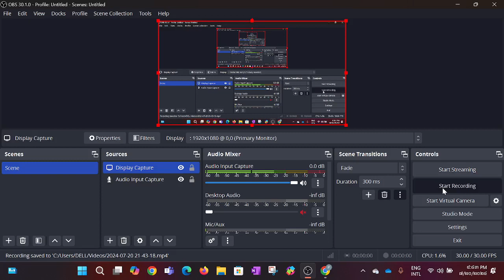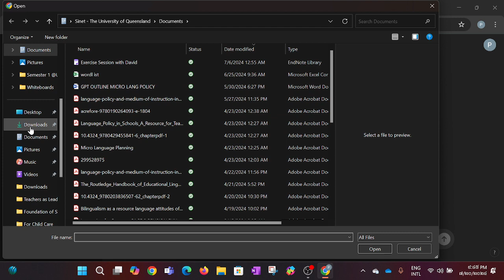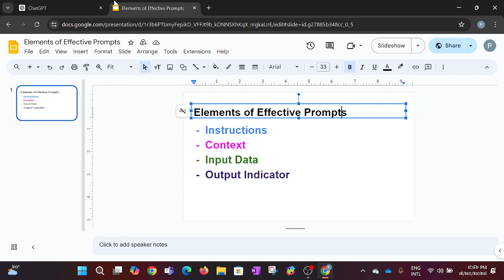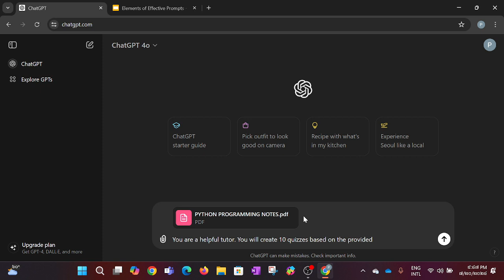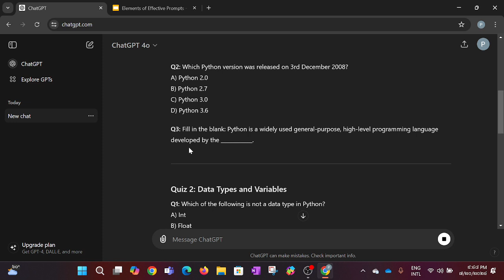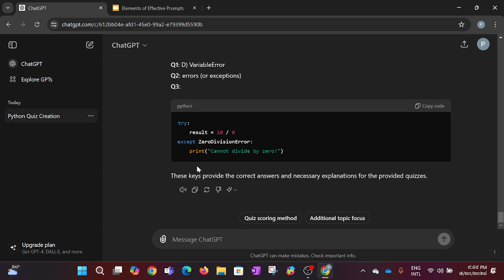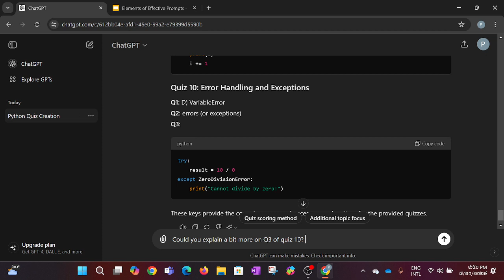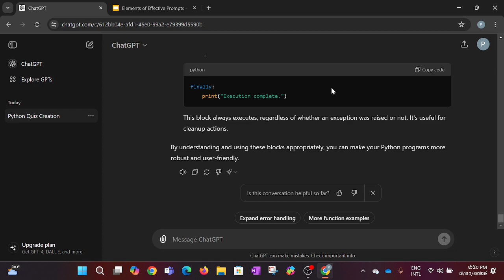ការប្រើប្រាស់AI ដើម្បីបង្កើតសំណួរសម្រាប់រៀន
វិទ្យាសាស្រ្តជីវិត​ជាឆាណែលដែលនឹងនាំមកជូនអ្នកទស្សនានូវមេរៀនជីវវិទ្យាខ្លីៗ ព្រមទាំងចំនេះដឹងវិទ្យាសាស្រ្តជីវិតផ្សេងៗ។ គោលបំណងរបស់យើងគឺផ្តល់ចំនេះដឹងនិងលើកទឹកចិត្តអោយសិស្សានុសិស្សចាប់យកជំនាញវិទ្យាសាស្រ្តនិងការស្រាវជ្រាវជាពិសេសការស្រាវជ្រាវពាក់ព័ន្ធវិទ្យសាស្រ្តជីវិត។

ប្រិយមិត្តអាចគាំទ្រការផលិតវីដេអូតាមរយៈ ABA: 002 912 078 (Sem Sinet)